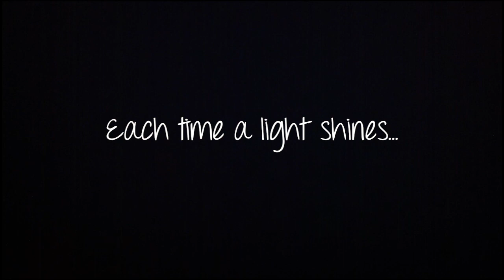Unity In Oneness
The time is here for lightworkers to practice what they preach and act in unity consciousness to bring in the new golden age of love.